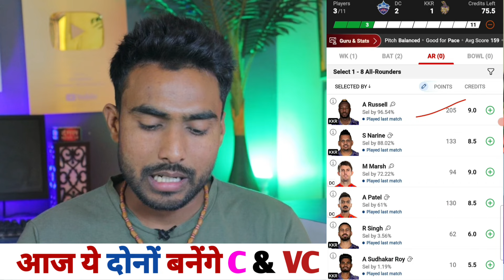KKR vs DC DREAM11 | DC vs KKR DREAM11 PREDICTION | DELHI VS KOLKATA DREAM11 TEAM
Mr Bhandari do not promote any gambling app and not liable for any profit or loss which may arrise from this app.

Dream11 is a game of “skill”. The relevant law in India is absolutely clear that, unlike games of "chance", games which substantially require a player to apply his skill are absolutely legal.